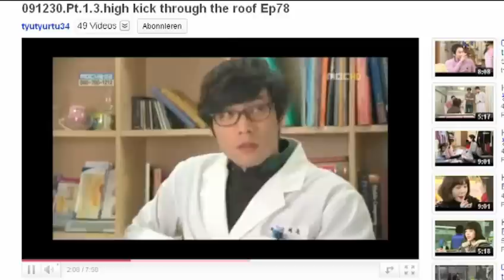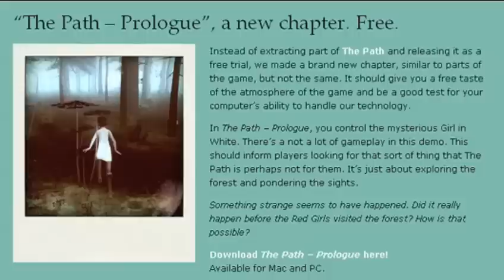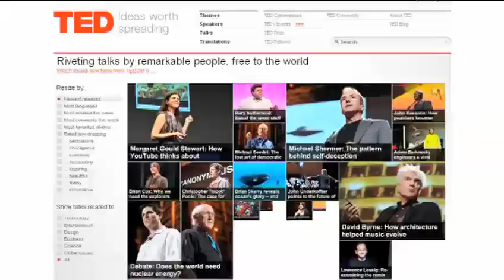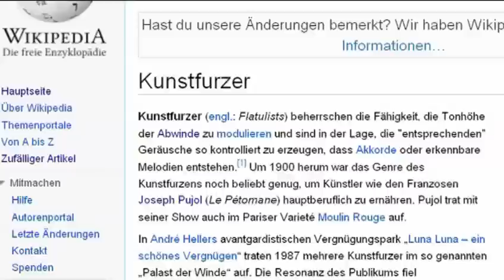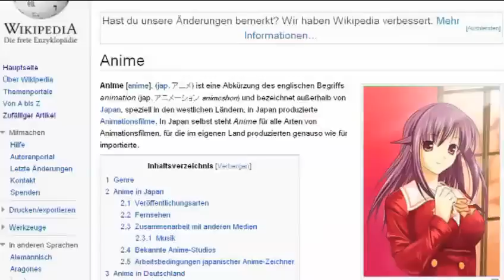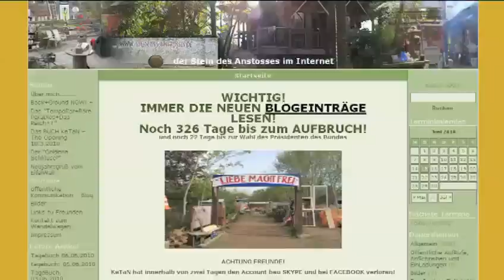Kunst-Flatulenz und Frosch-Kondom